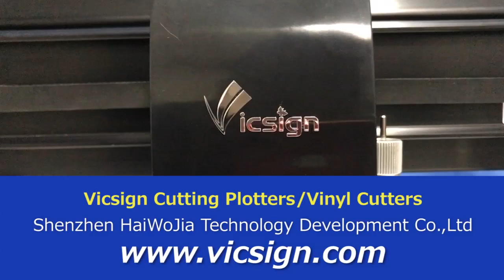Vicsign HW, HS series cutting plotter with vector cutting and contour cutting function